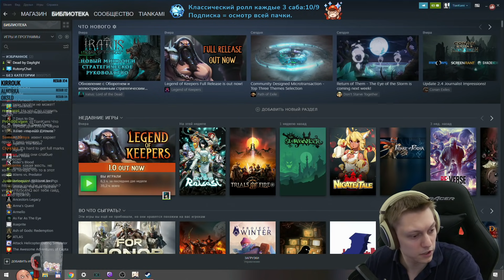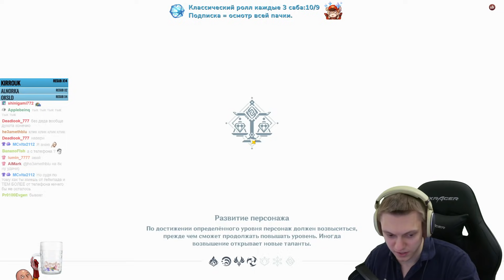Наконец-то сложный ивент! Попытки пройти на макс. очков 8000 тысяч... | Genshin Impact №426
Диск усложнения... Вот он настоящий хардкор и ендгейм! Ивент, который необязательно проходить на максимум, но очень хочется! Пытаемся выбить максимум очков в новом хардкорном ивенте.